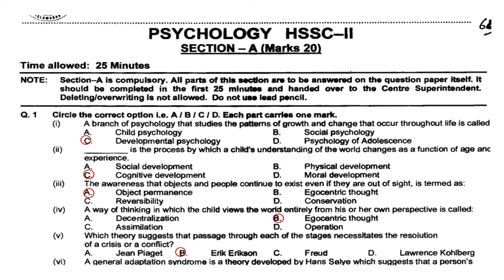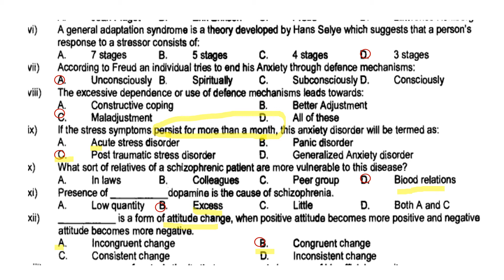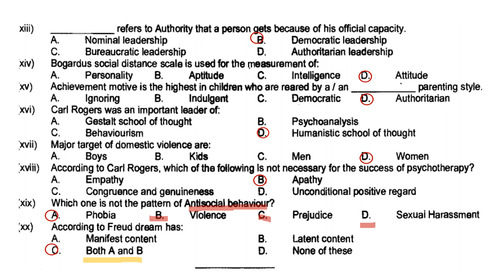FA Part-II 2016 Supplementary Psychology Paper| solved MCQS| explanation in Urdu| FBISE Past Paper